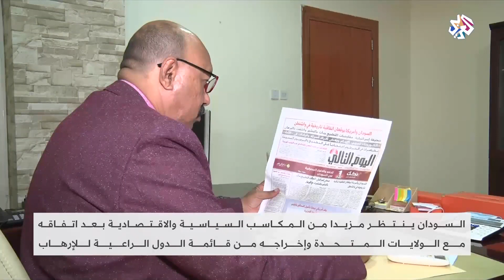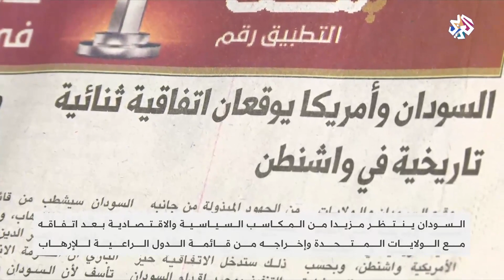ماذا ينتظر السودان بعد اتفاقه مع الولايات المتحدة؟ | العربي اليوم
يتوقع محللون أن يمر  السودان بفترة انتعاشة بالنظر إلى المكاسب السياسية والاقتصادية التي من المنتظر أن يمر بها بعد التطبيع مع إسرائيل والاتفاق الذي وقعه مع الولايات المتحدة وإزالة اسمه من قوائم الإرهاب